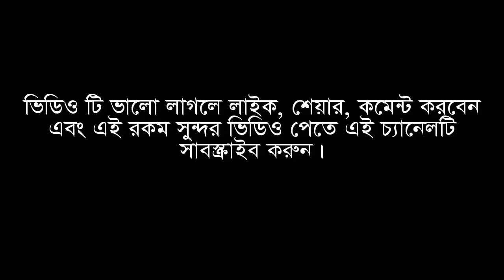Best Qiratt Seminar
Best Qiratt Seminar আন্তার্জাতিক ক্বেরাত সম্মেলন-2019 ঢাকা, মিরপুর-10 নং ফলপট্টি